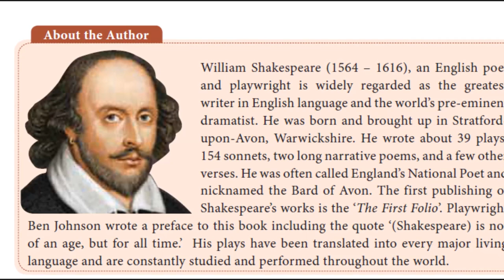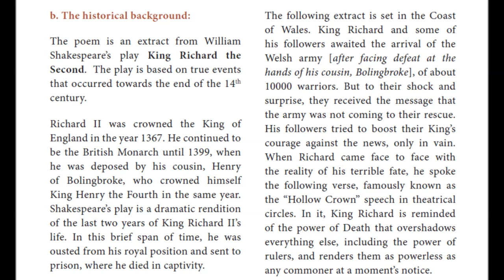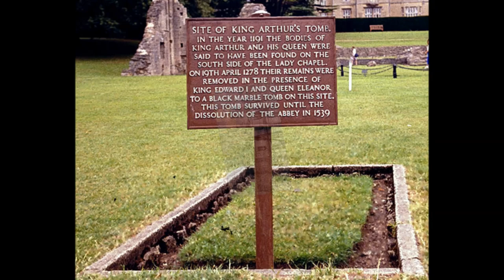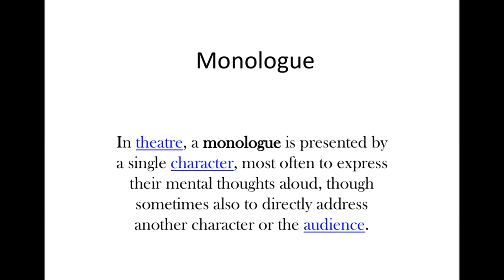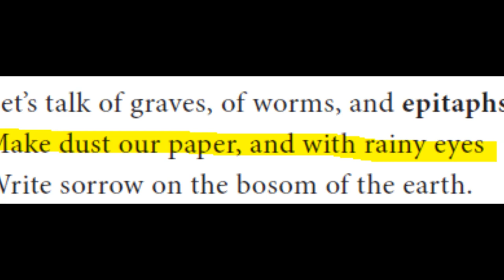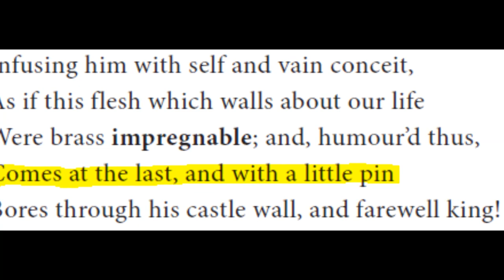The Hollow Crown, William Shakespeare, Plus 1 New syllabus poem in Tamil